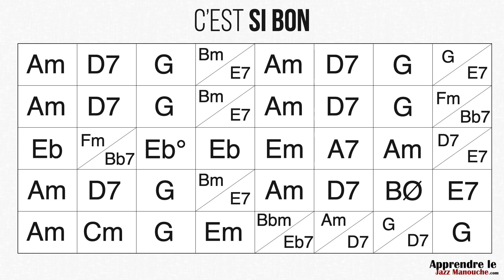C'est si Bon - Playback jazz manouche - Gypsy jazz backing track / play along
C'est si Bon (68bpm à la blanche), playback jazz manouche par Clément Reboul

🎁 OFFERT : le KiT de Démarrage du guitariste JAZZ MANOUCHE

Clément Reboul